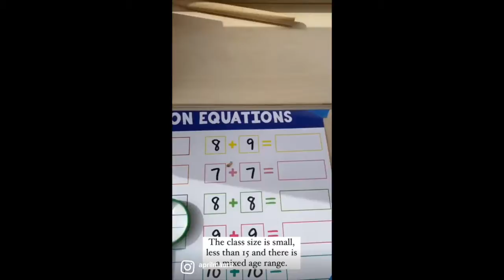If You're Looking for a Micro School, Here are 5 Things to Look for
NEVER DONE BEFORE: Open-House for Little Leaders Academy St Louis this week. Local St. Louis moms you can register

Today I am sharing what you can expect and look for in a micro-school that will guide your child to reach their fullest potential, their hero’s journey!

If you have been following along my journey please drop a note to say hi! I can’t wait to support more local St. Louis families and YOU moms in being a leader to guide your little leader across all areas of their life!

We are a small in-home micro-school teaching Pre-Kindergarten through first grade: Montessori, Nature-Based and Reggio Emilia Inspired for children ages 3-6 in Sappington (Near Grants Farm). We are currently enrolling for summer 2022 (full time+aftercare) and Fall 2022 school year (full time). We run Mon-Fri.
Book a virtual now or view our whole child curriculum & tuition by messaging us your email and age of your child! @LittleLeadersAcademyStLouis

Credit: garden center: @bushacres | number tracing card: @littlebambeani | Spring forest bundle: @wildflowersbysarah | “Gardens are for Growing”: @chelseatornetto | sun sail: @yescomusa | reading curriculum: @allaboutlearning | ASL alphabet board: @drafton_designs | wooden alphabet stamps: @artwithsmileofficial | stone vegetables: @juniperdaysinc | new innovative math curriculum copyrighted: @netsur4